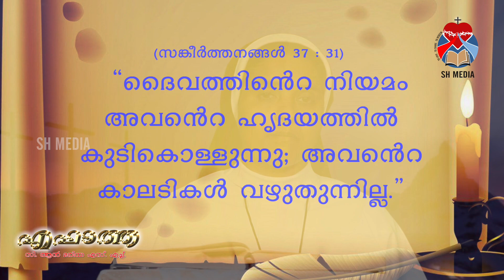Ephphatha | എഫാത്ത | Episode 32 | Sr. Ann Maria S. H | SH MEDIA PALA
Ephphatha | എഫാത്ത | Episode 32 | Sr. Ann Maria S. H | SH MEDIA PALA | ഹൃദയത്തിൽ വചനമുണ്ടങ്കിൽ കാലുകൾ ഇടറില്ല.